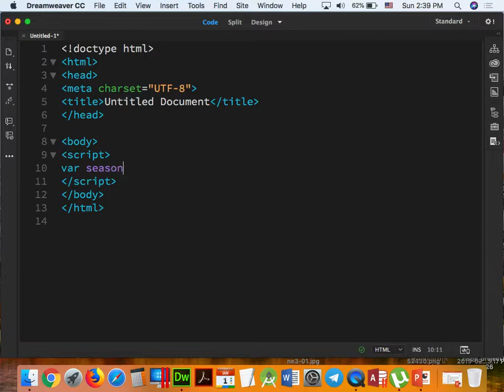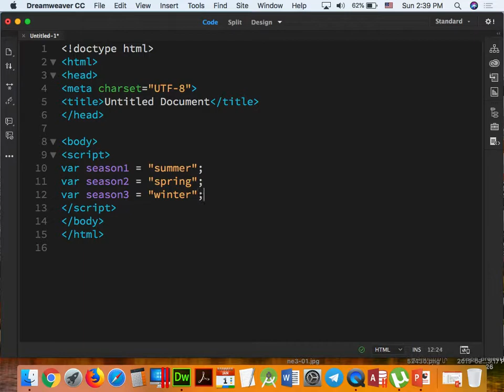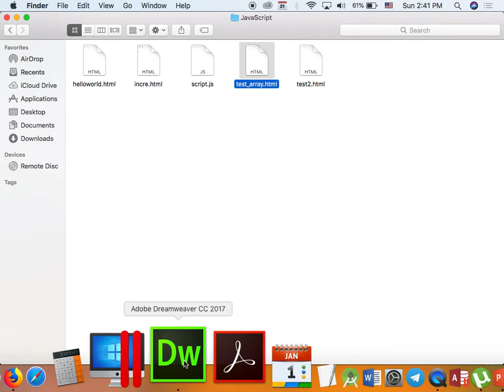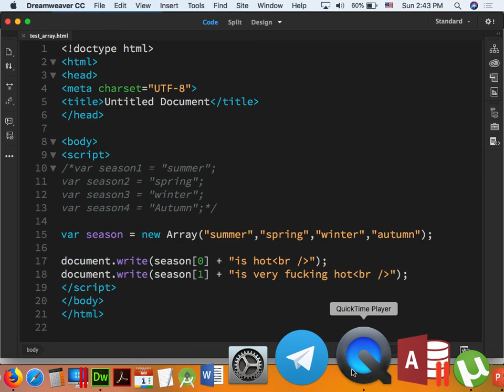Part 033 - JavaScript 013.BIS.